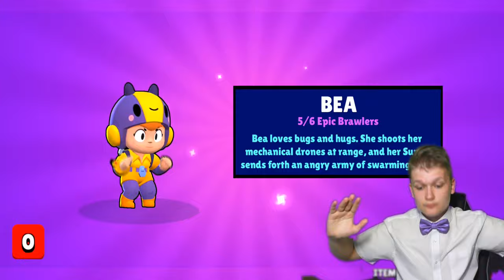NAJLEPŠÍ OPENING V BRAWL STARS!!! 😱😍 SK/CZ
Táááááákže, Čaute všetci ja som BowTie a dneska tu máme video z Opening v
Nezmeškaj nové diely a Odoberaj + nezabudni na 🔔! Aby ti už nikdy neunikli žiadne nové diely!

LINK na registráciu cez tipli, so 4€/100KČ BONUSOM ZDARMA!! 💰

Kde mi môžeš napísať? 📝

Aké je moje doplnkové vybavenie? 🖥️

Cez aké programy natáčam alebo editujem? 📷
Telefónny rekordér – DU SCREEN RECORDER (mimo obchodu play)
PC rekordér a stream – OBS STUDIO
Clashko na počítači – NOX PLAYER
Zvuk nahrávam – AUDACITY
Strihám v – SONY VEGAS PRO 14
Fotky upravuje v - ADOBE PHOTOSHOP

Špeciálne ĎAKUJEM všetkým donatorom (NIE kúpené členstvo): 💸
Všetci ste BORCI! VĎAKA! ♥♥♥